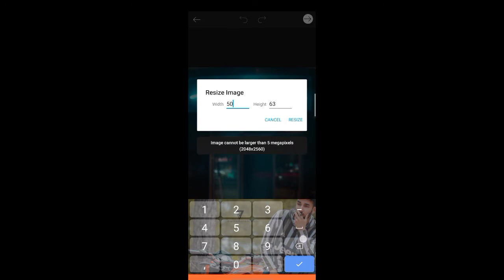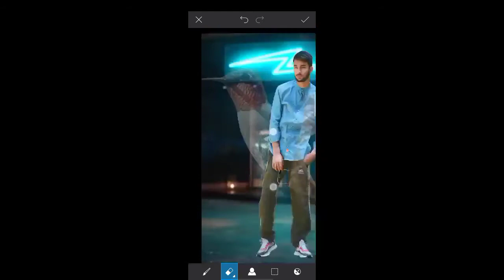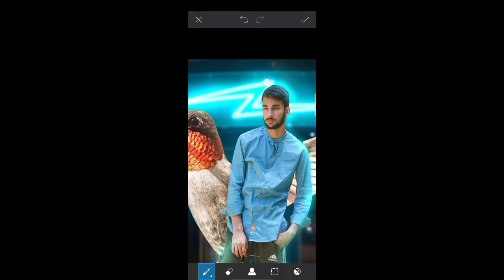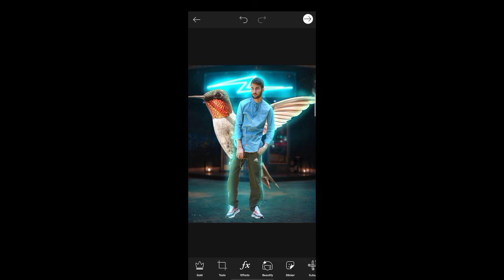Bird concept with neon glowing photo editing /step by step/hindi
Hello dosto apko bs 10likes kr dani hai and apko background and png mil gya gy